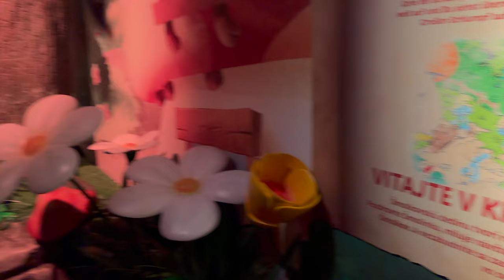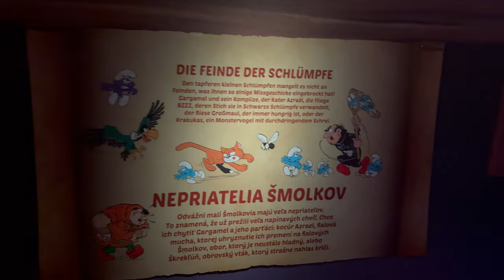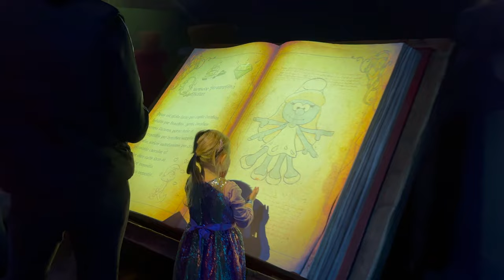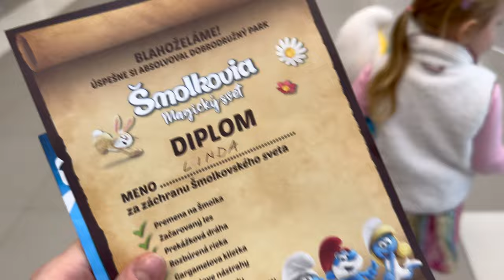The Smurfs - The Magical World Bratislava | Slovakia 4K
The magical world of the Smurfs is open from February 14, 2024, we recommend buying tickets online - you'll save a few minutes standing in line with the kids :)

Opening hours: Monday-Friday 10:00-19:00, Saturday-Sunday 9:00-19:00

Address: SPORT MALL Bratislava Lamač (next to OBI)

4000 m² – that's 16 galleries full of fun and adventure.
Enter the world of Smurfs!
The Smurfs invite you to their mushroom houses, which are so big that you can fit the whole family there.
Find out which Smurf you are most like.
Learn to speak the Smurf language.
Escape from the angry cat Azrael, win over the wizard Gargamel and save the Smurf world.

The great Smurf adventure ends with a romantic flight on a stork, which will transport you to a real Smurf celebration in virtual reality.
However, the adventure does not end there.
One floor below, you will find a huge LEGO playroom, bouncy castles, racing on plush ponies and a traffic playground. In addition, the most modern virtual reality in which you can enjoy an adventure with dinosaurs or a crazy roller coaster.